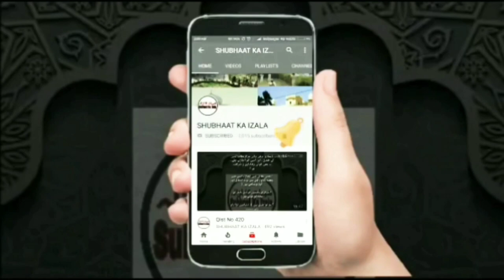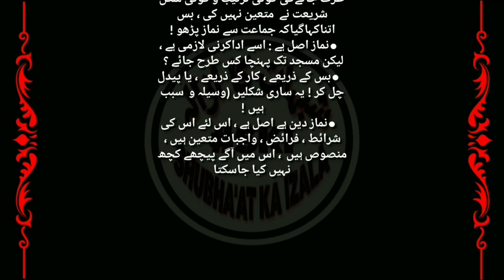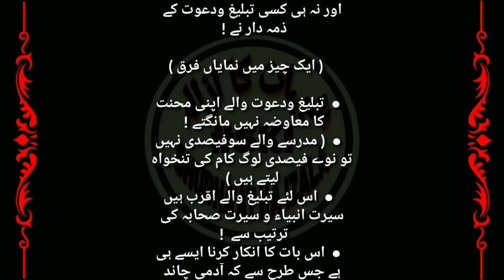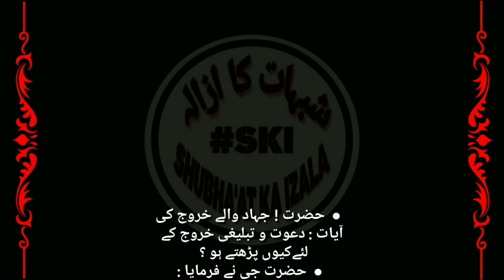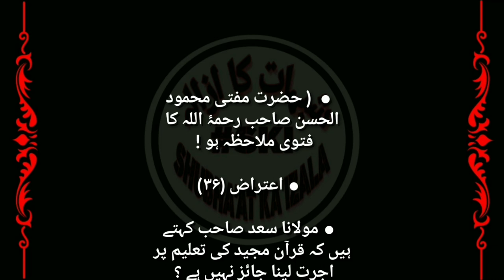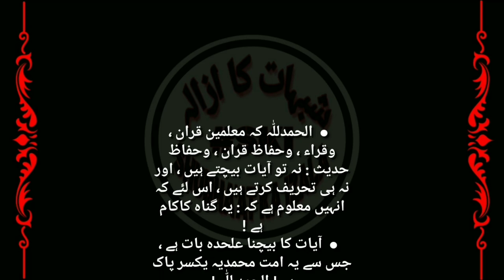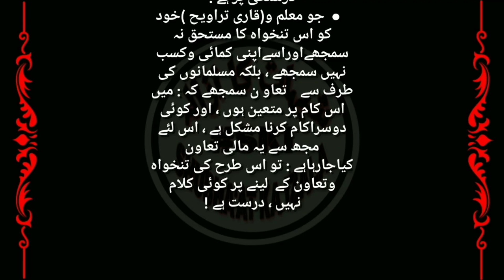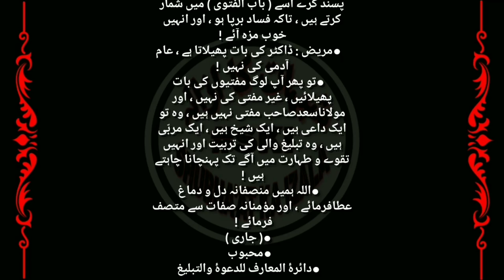Qist No 590 |Maulana Saad SB Db Par Lagaye Gaye Aitera'azat k Jawa'abat,Murtad Banane wali Baatein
Maulana Saad SB Db Par Lagaye Gaye Aitera'azat k Jawa'abat, Murtad Banane wali Baatein

Name:
City:
State:
Country: